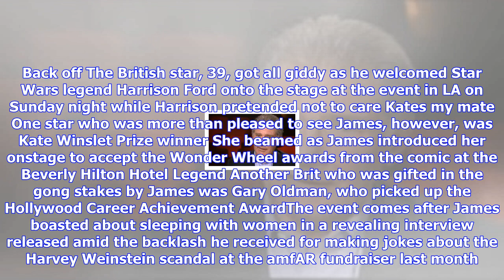Breaking News | Harrison ford looks less-than-impressed by james corden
Harrison ford looks less-than-impressed by james corden

Published 0601 EST, 6 November 2017 Updated 0752 EST, 6 November 2017 He has become a sensation in t...